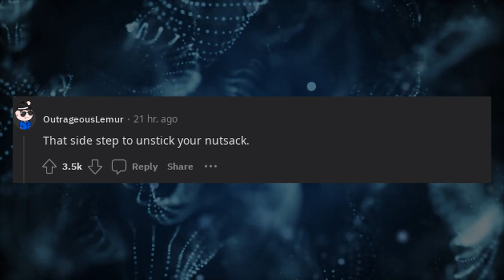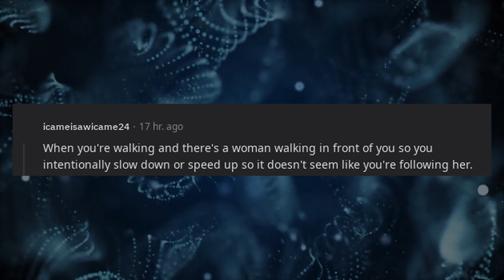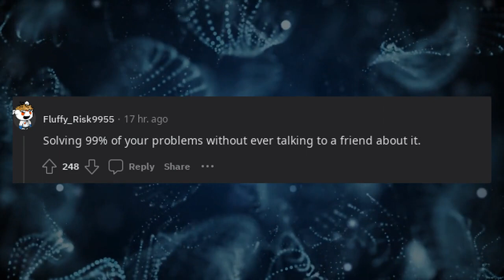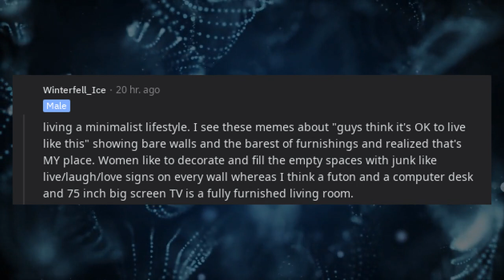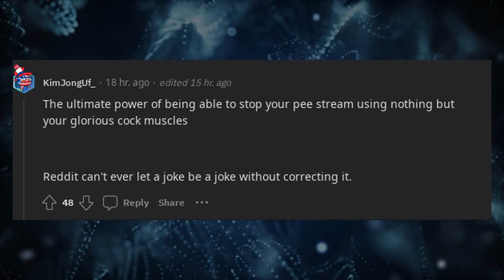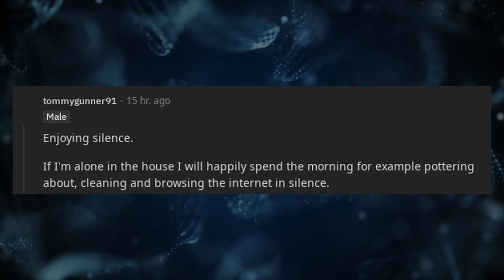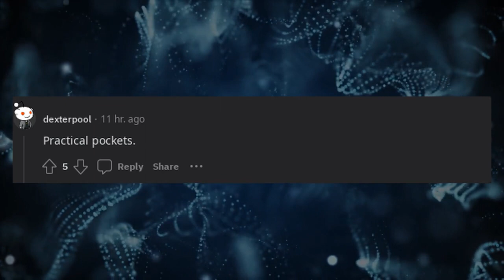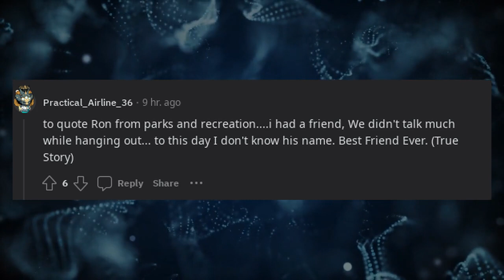What is normal to men but weird to women?